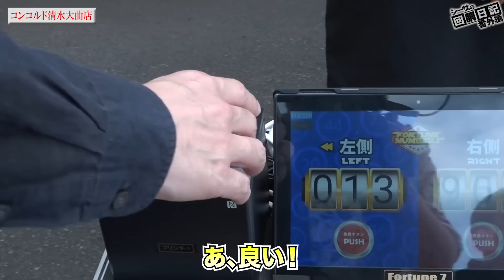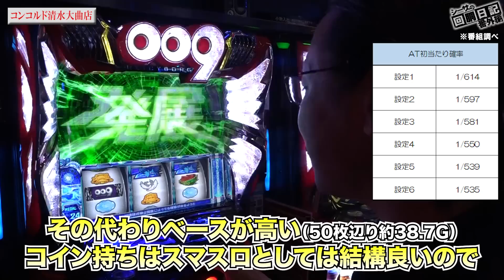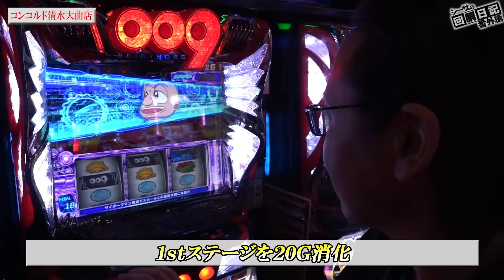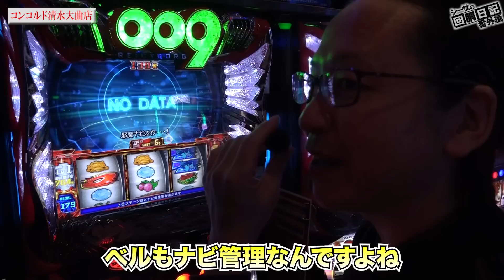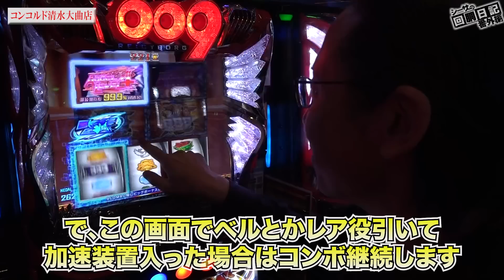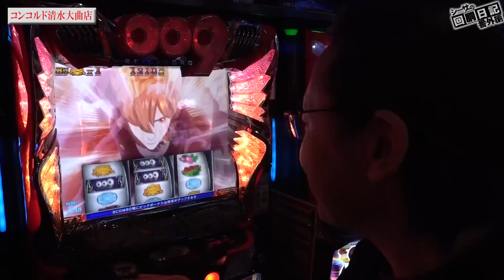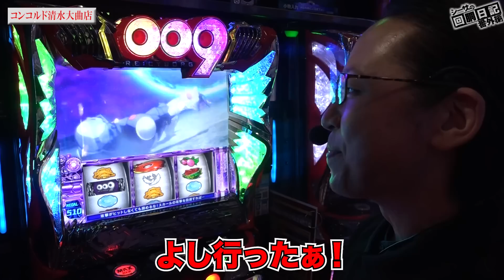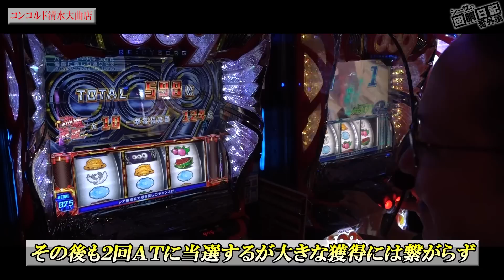【新台L009】出玉速度ｘ自力＝設定不問の爆発力!?シーサ。の回胴日記番外編【L009 RE:CYBORG】[by ARROWS-SCREEN]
動画の感想、ご意見を是非コメント欄にお願いします♪

■収録店舗
コンコルド清水大曲店（静岡県）

L009 RE:CYBORG
(C)2012「009 RE:CYBORG」製作委員会, (C)Ｎｅｗｇｉｎ

シーサ。SNSはこちら！

アロウズスクリーン公式はこちら！